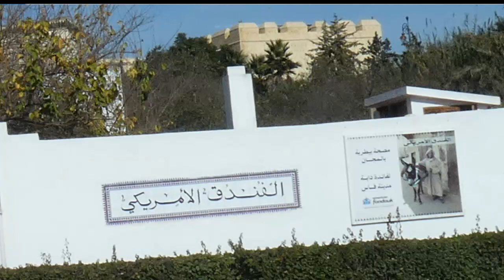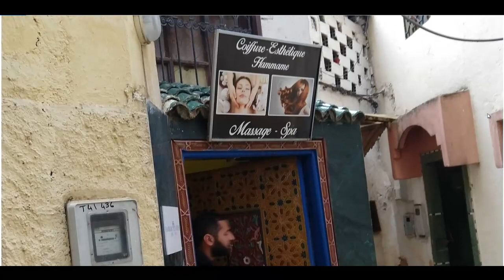aFes from above